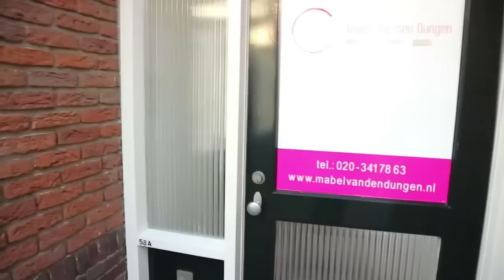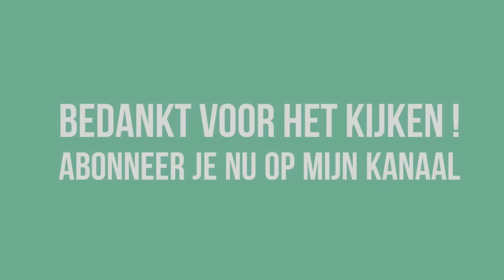Vlog #2 - Start Kettlebel Challenge met Mabel van den Dungen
Inner Health Coach Mabel van den Dungen geeft Maureen du Toit een basisles Kettlebel.